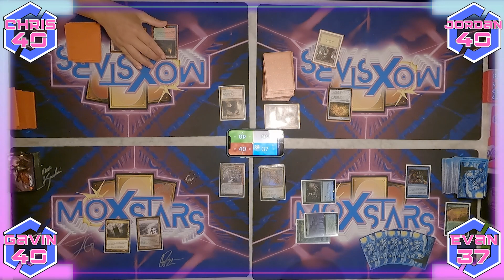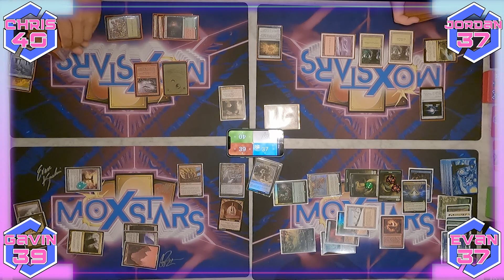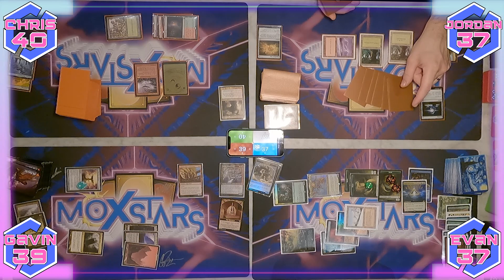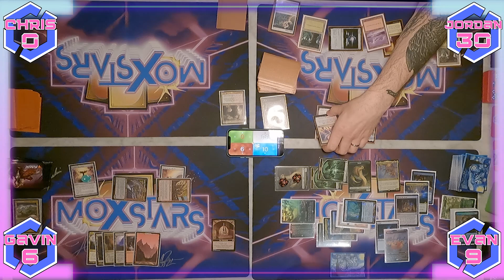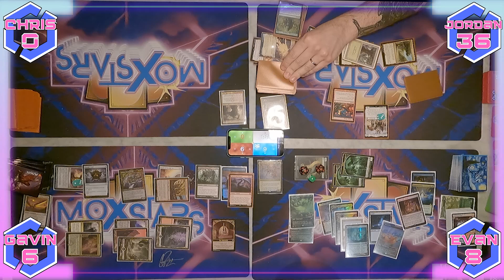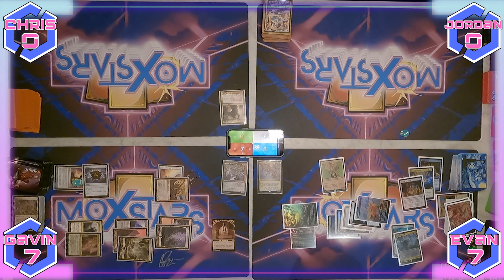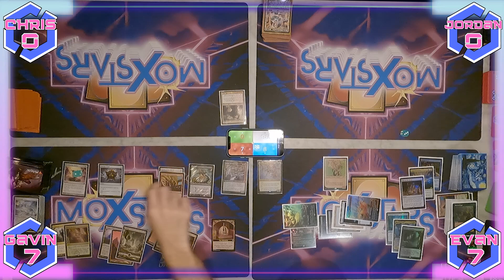EDH GAMEPLAY feat. GAVIN VERHEY!! | Kardur VS Borborygmos VS Rocco VS Xyris | Moxstars | MTG Podcast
OUR FIRST EVER GAMEPLAY VIDEO featuringgggggg THE Lead Game Designer for Magic: The Gathering, Gavin Verhey! It was a blast to have him at the table to duke it out over a game of Commander! Gavin pilots one of his favorite decks, Kardur Doomscourge. Jordan pilots a Rocco spellslinger deck made by Guy from our Discord Community. Chris rocks the boat with Borborygmos. Evan brings his funky Xyris build out to show off.

Watch this THRILLER as it goes all the way down to the wire!